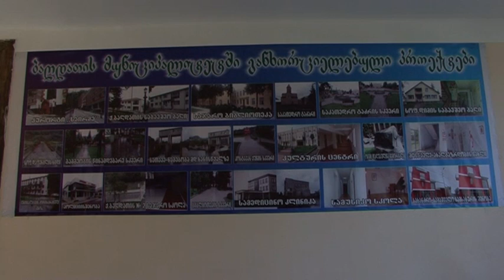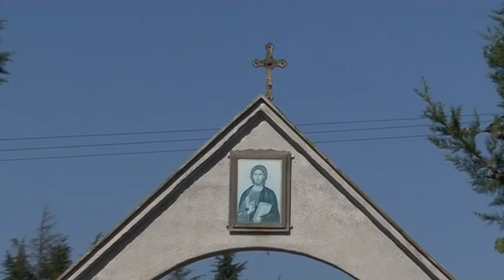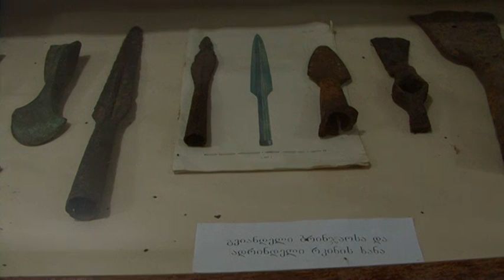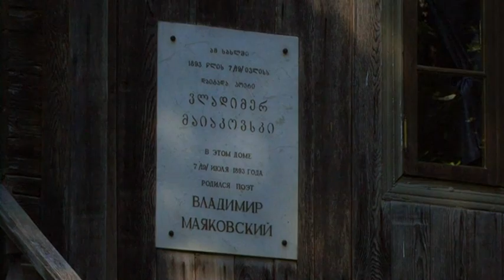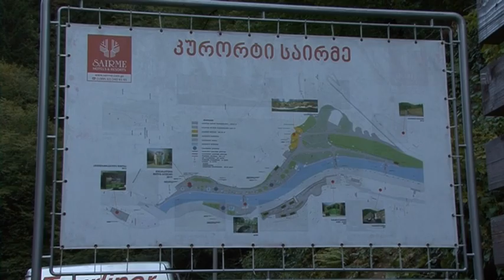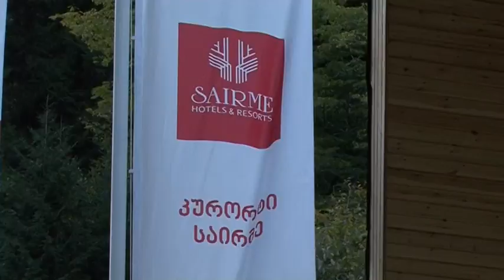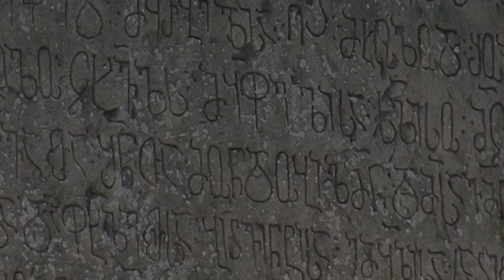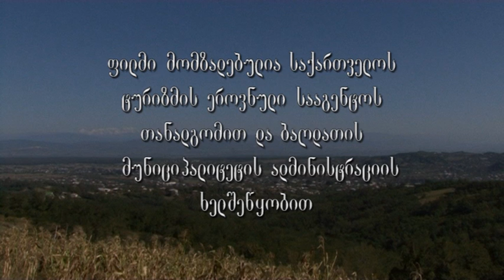არის ასეთი ქვეყანა (ბაღდათი)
ფილმი მომზადებულია კინოკომპანია ,,კადრი XXI"-ის მიერ